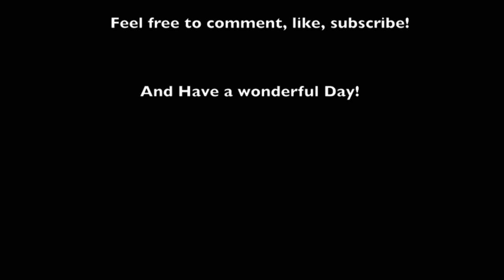Pat Brosnan - Missin' You (Live On Puritans Radio)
September 14th 2016 I got the chance to play on Puritans Radio Station, Banbury, England. It was overall a really great experience, despite having a bit of a cold.  I played three originals and a cover track, here was one of the originals that I played. Enjoy!